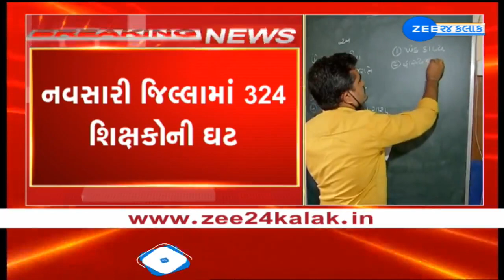Shortage of 2,281 teachers in 6 districts of Gujarat, accepts Education Minister in Assembly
રાજ્યની 6 જિલ્લામાં 2281 શિક્ષકોની ઘટ  ---

ગીર સોમનાથ જિલ્લામાં 68 શિક્ષકોની ઘટ  ---

અમરેલી જિલ્લામાં 384 શિક્ષકોની ઘટ  --

નવસારી જિલ્લામાં 324 શિક્ષકોની ઘટ  ---

નર્મદા જિલ્લામાં 333 શિક્ષકોની ઘટ  --

વલસાડ જિલ્લામાં 387 શિક્ષકોની ઘટ ---

રાજ્યના શિક્ષણ મંત્રીએ કર્યો સ્વીકાર